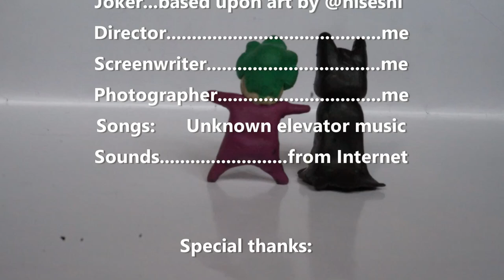Chinese cabbage head ― Batjokes Claymation (Stop Motion animation)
My first stop motion animation.
Thanks for manga the similarity of the Joker and Chinese cabbage and Chiken Joker I just love your art.
Thanks for sexy Joker's body Love your art too.
AND SPECIAL THANKS FOR DURTY LINES OF CAMERA.

I hope, you like this creepy short video. 🥬